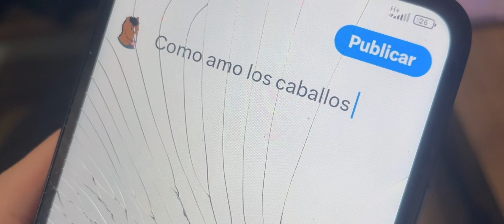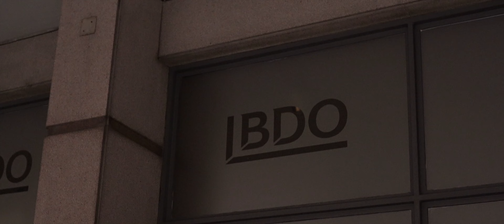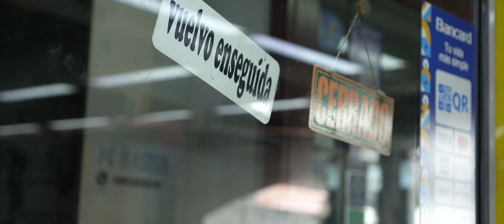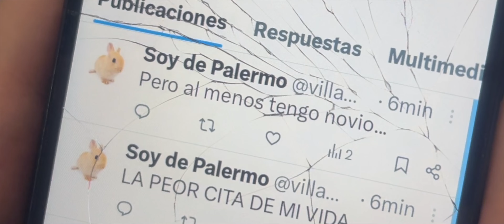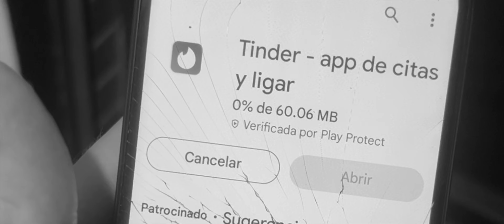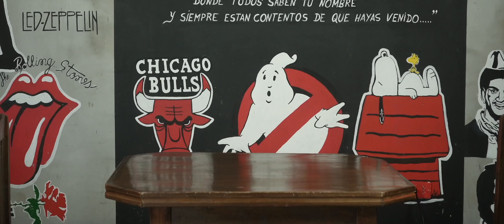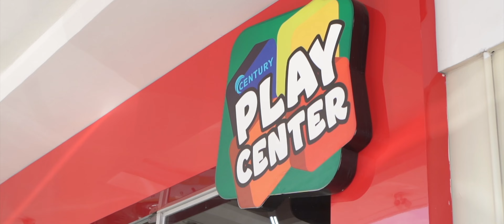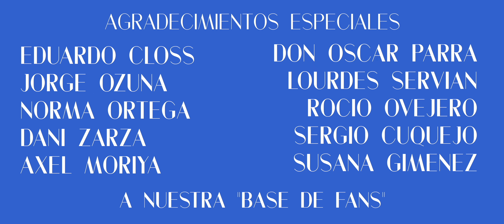La Cita Perfecta | Cortometraje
Un joven amante del amor se obsesiona con tener "La Cita Perfecta"

La Cita Perfecta es un cortometraje fílmico de genero comedia romántica, producido por Double Cinema.

Una producción de Double Cinema 2024 ©